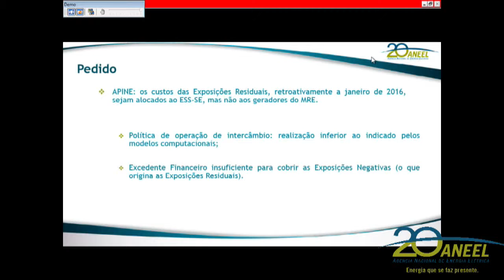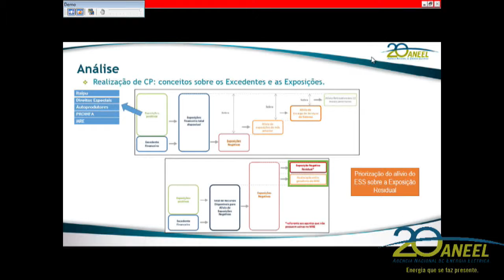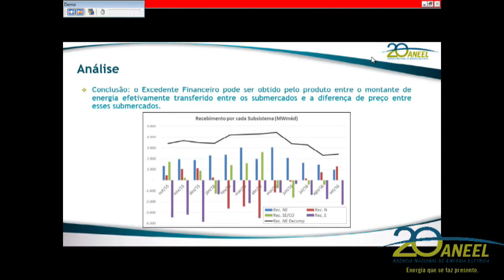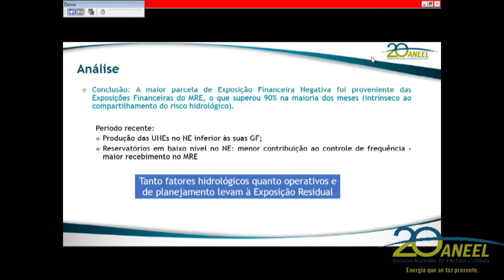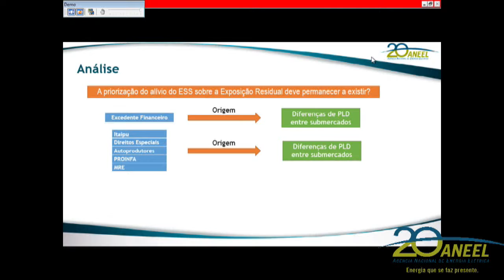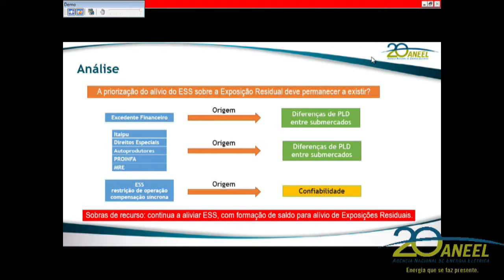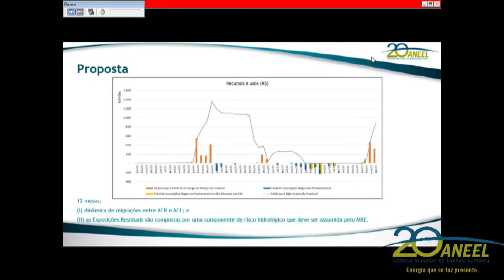Item 14 - 45ª Reunião Pública Ordinária ANEEL 28/11/2017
Item 14. Processo: 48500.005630/2016-31 Assunto: Proposta de abertura de Audiência Pública com vistas a obter subsídios e informações adicionais para a elaboração de normativo para aperfeiçoar o tratamento das exposições residuais decorrentes da insuficiência de recursos para alívio das exposições negativas no âmbito da contabilização do mercado de curto prazo. Relator: André Pepitone da Nóbrega.